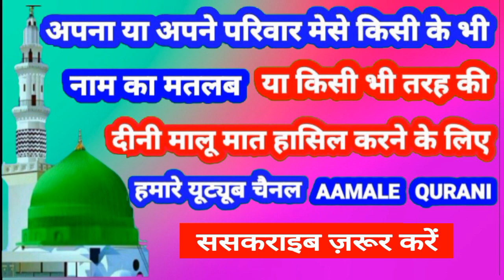Shabrah Name Ki Meaning In Urdu | Shabrah Name Ka Matlab Kya Hota Hai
👉  Assalam Walekum Dosto Istaqbal Hai Apka Hamare Youtube Channel Aamale Qurani Me Aaj Ki Is Video Me Aap Janenge ( Shabrah )  ( शबराह )  ( شبرہ ) Name Ka Matlab Kya Hota HShabrahai 👇